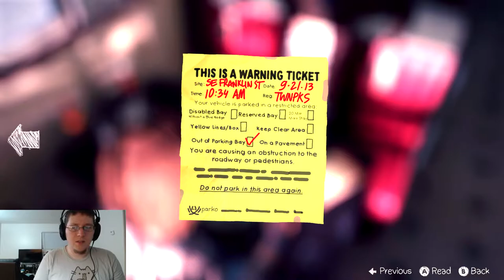Life Is Strange: ChloesCave - PART 07 - AndyCade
TheAndySan

**Tech Notes**

*Camera Used*

*Mic Used*

ZOOM H2N

*Capture Device Used*

Happaugue PVR-Rocket

*Programs Used*

Audacity 2.1.1